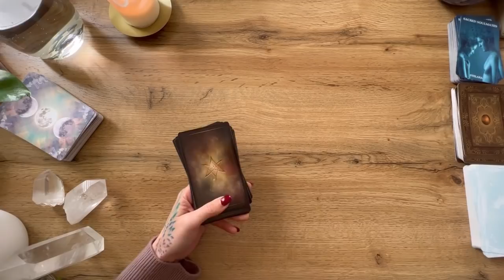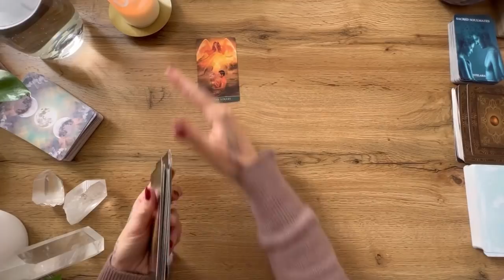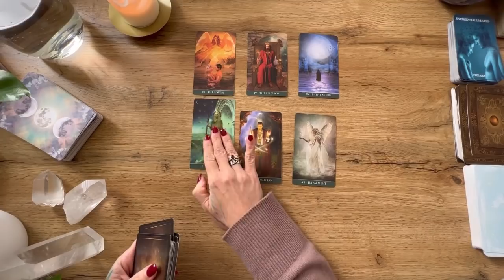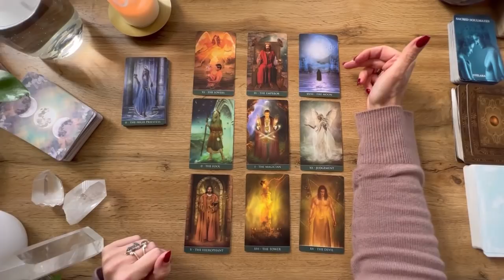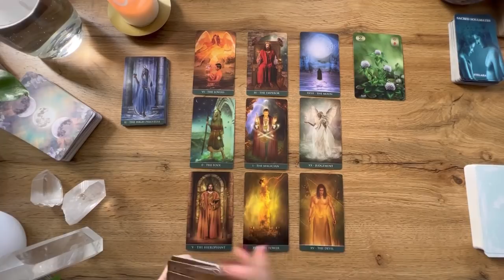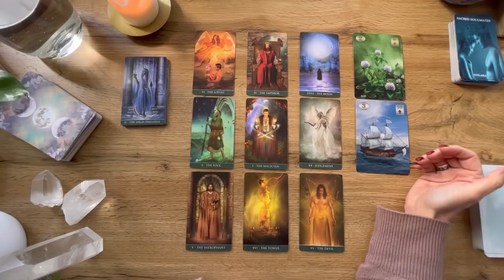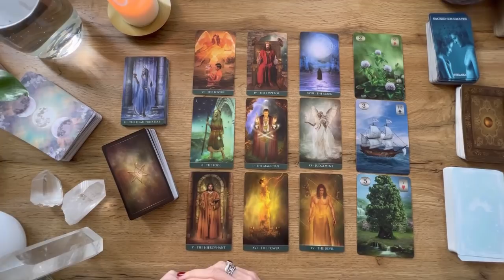Krebs Liebe Februar | Eure Verbindung ist vorherbestimmt! Tarot Kartenlegung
Facebook Gruppe: World Meditation for Healing Light